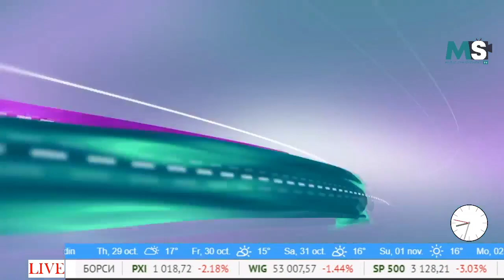Извън новините: Вижте как живеят хората в квартал "Селището" във Видин (Добро утро, Северозапад)